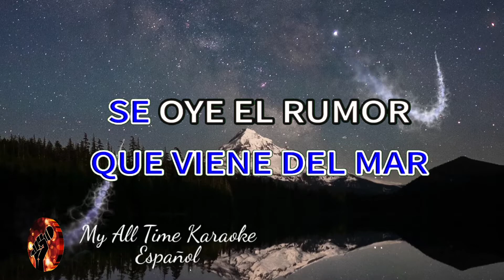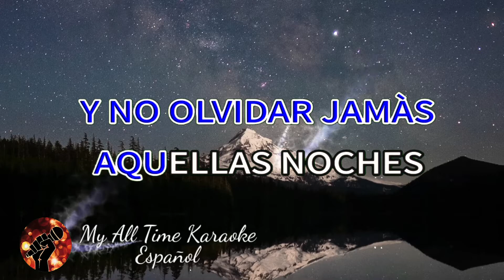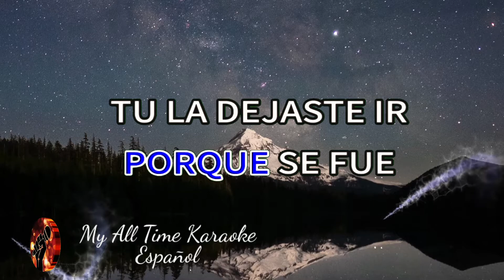Vereda Tropical - Chucho Martinez Gil (karaoke version)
No olvides:
📄 COMENTAR